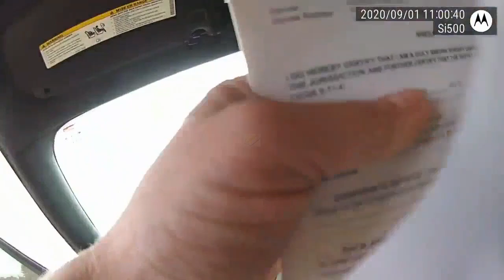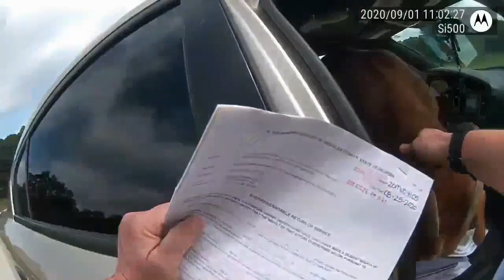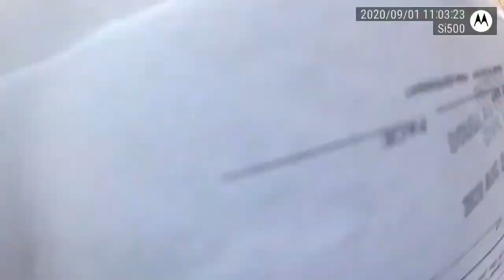Douglas county GA - goat eats Officer's paperwork